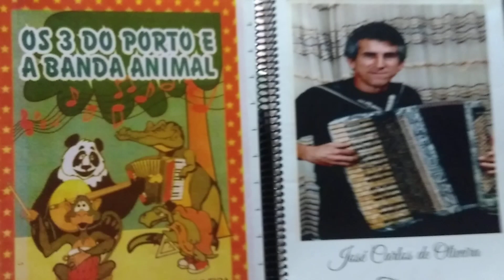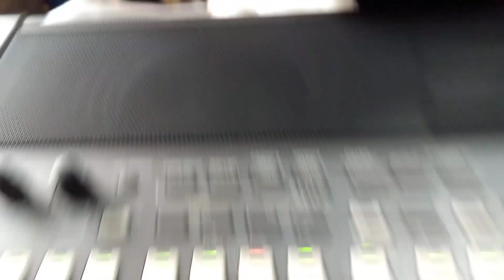B22 bigband. tangerynus